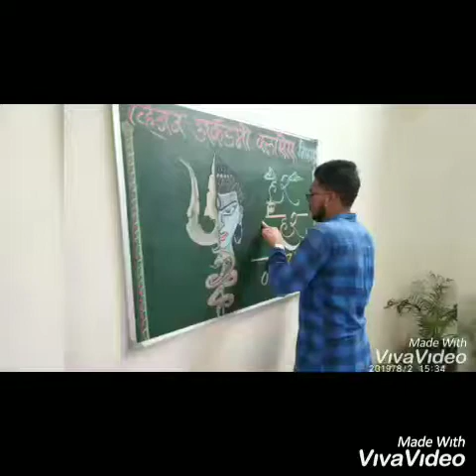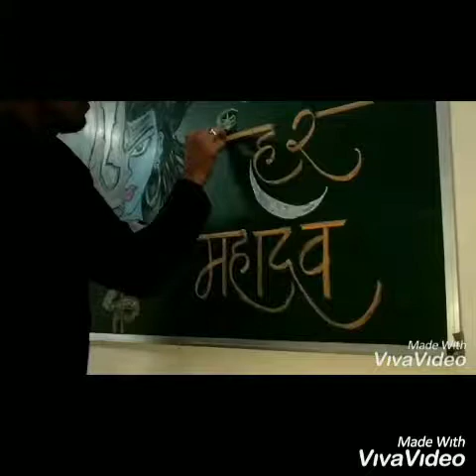Jay Mahakal-Blackboard writing done by Parvez Attar.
Shiv Tandav Drawing|Jay Mahakal